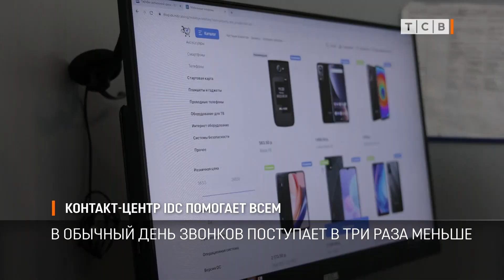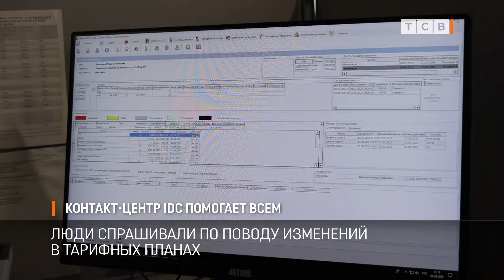Контакт-центр IDC помогает всем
1 августа в Контакт-Центр IDC поступило более 6 тысяч звонков. Это рекорд за последние годы. Люди звонили и спрашивали по поводу изменений в тарифных планах. Для сравнения в обычный день звонков в три раза меньше.